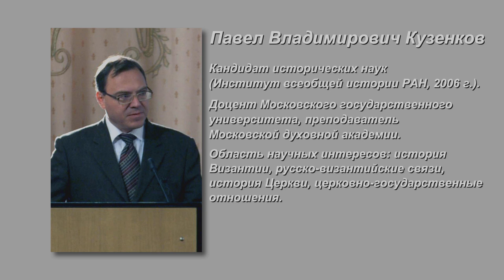Христианское мученичество как антитеза античного героизма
Доклад кандидата исторических наук П.В.Кузенкова, доцента Московского государственного университета, преподавателя Московской духовной академии.